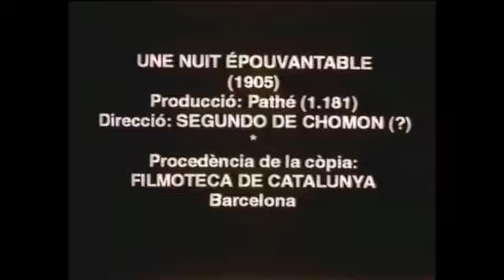Silent Film: A Dreadful Night (1905/Segundo de Chomón)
Original title: Une nuit épouvantable
aka A Dreadful Night UK
aka A Terrible Night USA
Directed by Segundo de Chomón
Country: France 1905

A poor soldier of fortune comes to an inn to enjoy a rest but he reckons with an evil spirit. After several unsuccessful attempts over each other, it is blown away by a tremendous explosion which ripped through the house. He walks out. gasping amid the rubble.